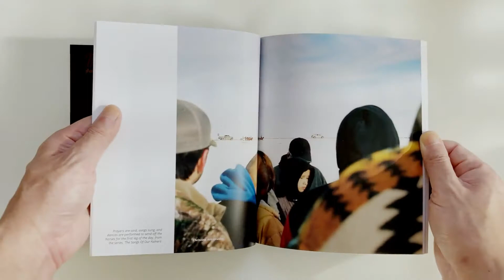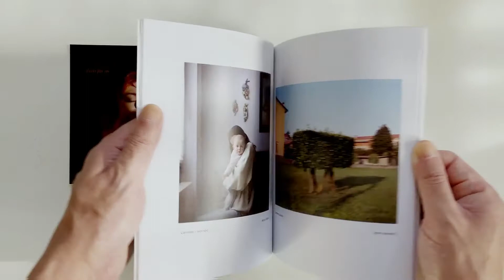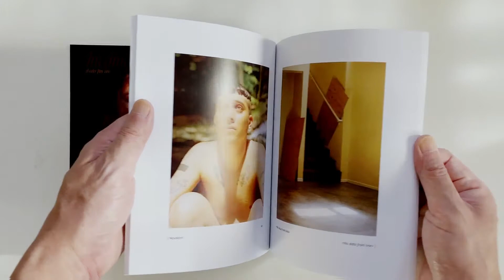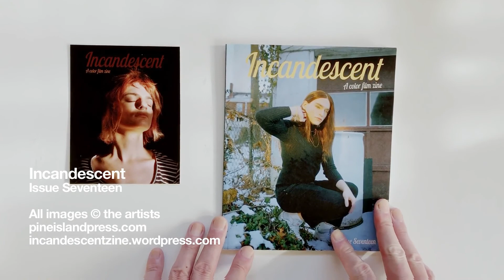Incandescent issue Seventeen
Incandescent is a bi-annual zine showcasing emerging photographers working with color film.

Editors: Helen Jones and Marissa Csanyi
Foreword: Tasha Bjelić
Copy Editor: Jeff Maceyko

Christine Armbruster
Carmen Colombo
Leda Costa
Sonia Goydenko
J Houston (Cover)
Jack Hulbert
Eric Kaczmarczyk
Mario Karlovcec
Jocelyn Keays
Kyle Lang
Rafael M. Milani
Masato Ninomiya
Rhombie Sandoval
Zhidong Zhang

All images ©︎ the artists
Curated and produced in Portland, Oregon by Pine Island Press
Founders: Michael Cardiello, Marissa Csanyi and Helen Jones